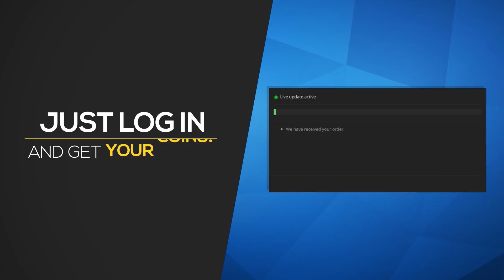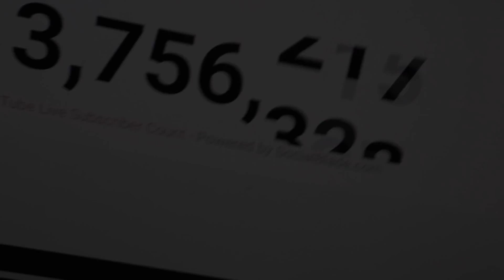LUCKIEST FIFA 19 PACK OPENING OF ALL TIME!!!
YOU'LL WILL NEVER SEE A PACK OPENING LIKE THIS AGAIN!!! ( FIFA 19 )